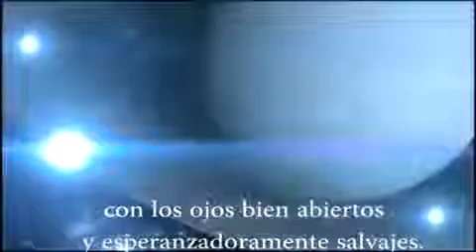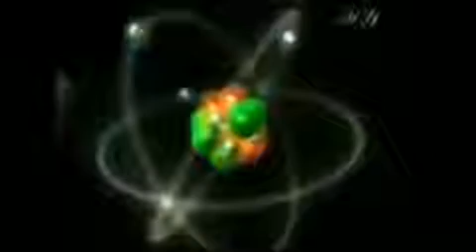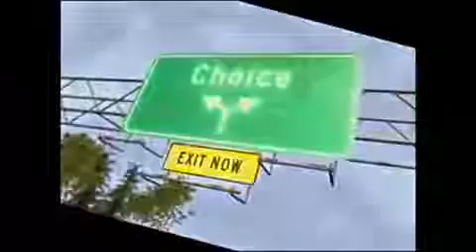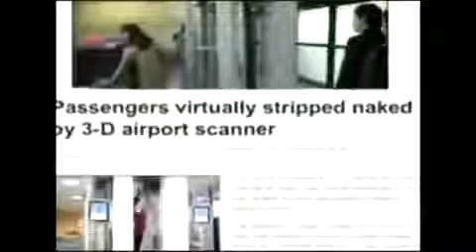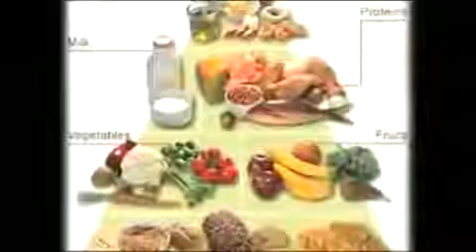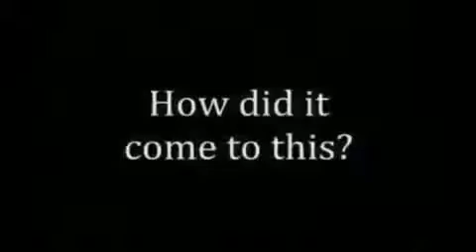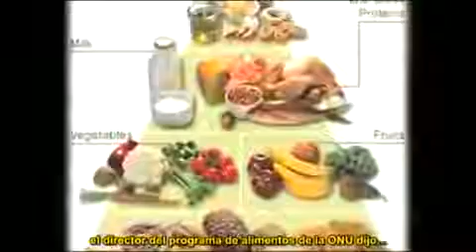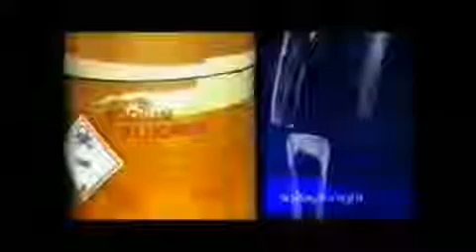Vidaplena - Max Igan: El Despertar Pte. 2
Hoy vemos como las bases de la civilización se desmoronan. La Tecnología, el Consumismo, el Individualismo y el Materialismo no han llenado nuestra necesidad más profunda. El Amor.!!.

El Despertar de Max Igan El universo de Max Igan nos hace una llamada al despertar de nuestra conciencia. Las evidentes movilizaciones en todo el mundo señalan este cambio como irreversible,.

En verdad la intención afecta nuestra realidad.?? Y si es así, porque no vemos que eso ocurre.?? Wayne Dyer nos explica en esta conferencia de tres partes, muchos detalles sobre este poder.